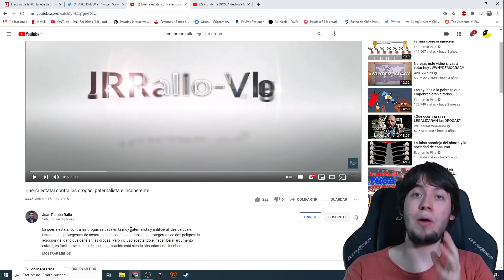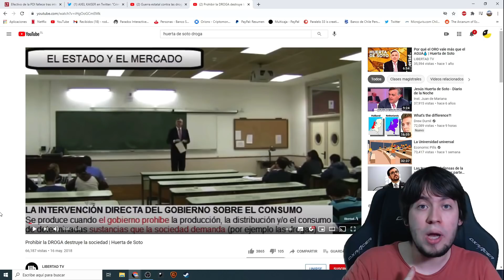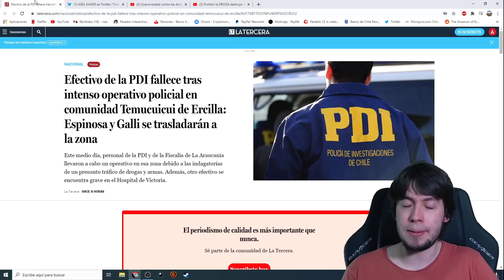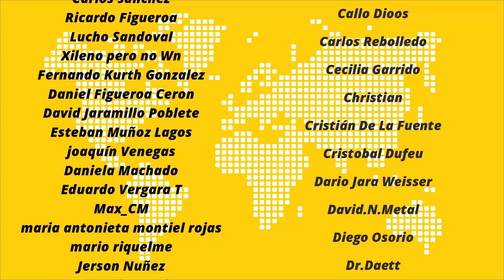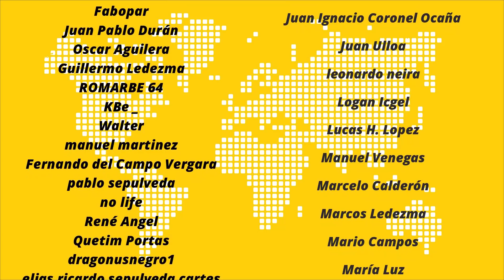¡Terrible! Policía es baleado en la Araucanía por narcos